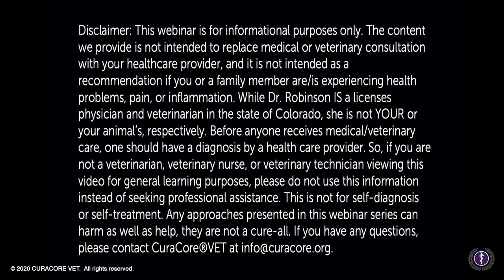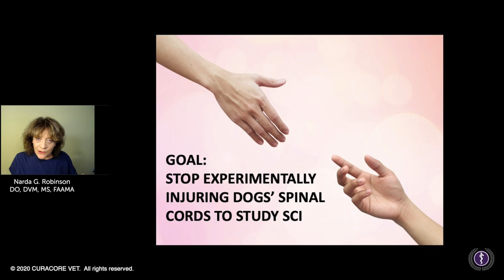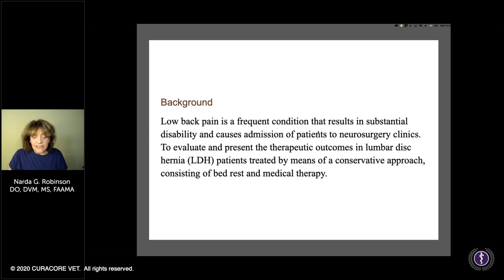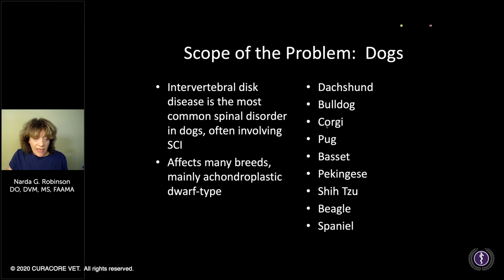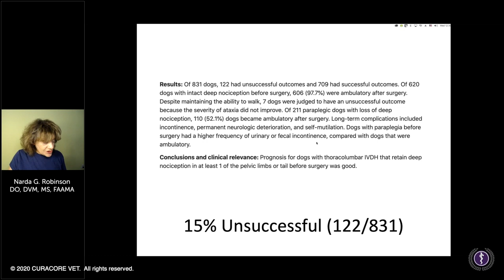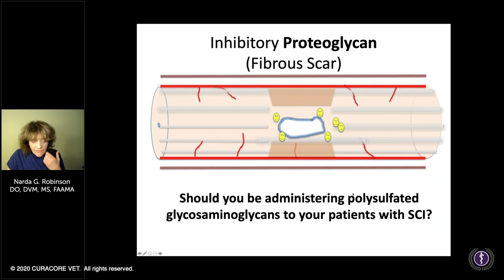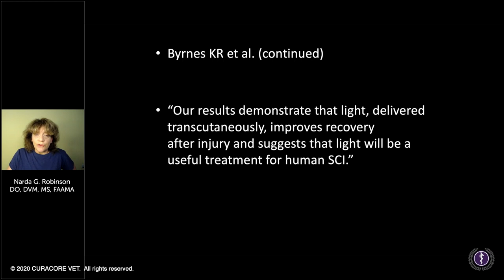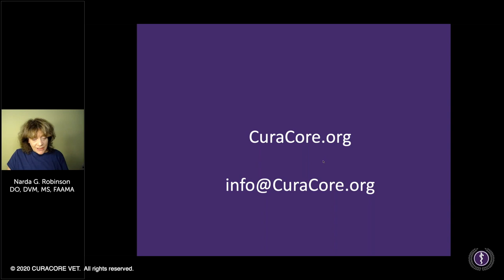8.12.2020 The Untold Story: Scientific Integrative Medicine Episode 2, IVDD Spinal Cord Injury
The future of medicine is scientific, integrative, and proactive, reducing reliance on pharmaceuticals and highly invasive procedures.  Join Dr. Narda Robinson, an osteopathic physician, veterinarian, and lifelong educator in medical and veterinary integrative approaches, for a webinar each Wednesday, live, at high noon in the Mountain West time zone.

Did your school teach you about secondary pathophysiologic features of spinal cord injury? Not likely. Were you told the many ways in which science-based integrative medicine matches the mechanisms of injury with mechanisms of healing? Probably not. And THAT’S why you need this webinar.